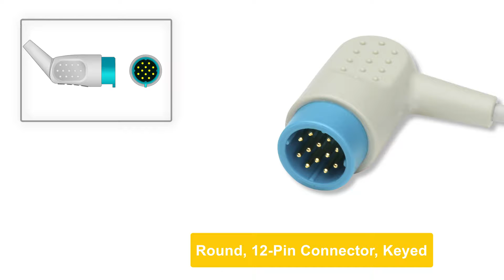11110-000029 Medtronic Physio Control Direct Connect ECG Cable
Save up to 50% on 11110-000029 Medtronic Physio Control Direct Connect ECG Cable. In stock, ships today! Details

Save big without compromising the quality of your patient care. Guaranteed to work like the OEM, or your money back.

Cables and Sensors manufactures high-quality Direct-Connect ECG Cables that meet or exceed the warranty of the original manufacturer. Find out why over 10,000 healthcare facilities use our products today.